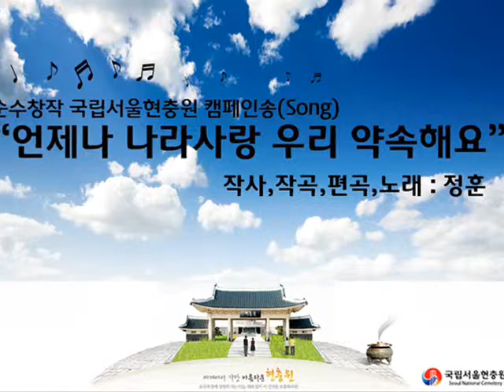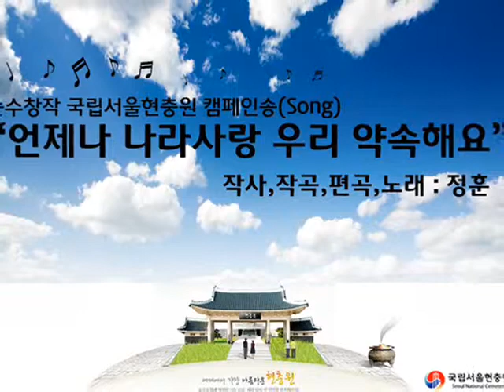2회 UCC공모전-현충원 캠페인송.wmv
제2회 현충원 UCC 공모전 입상작 -
국가와 민족 위해 목숨 바친 호국영령들의
나라사랑하는 그 정신 그대로 이어받아서
우리 또한 언제나 나라 사랑하고, 호국영령들의 그 고귀한 희생 과 정신을
영원히 기억하자는 내용을
부드러운 스윙 리듬의 캠페인송으로 작사,작곡,노래 하였습니다.